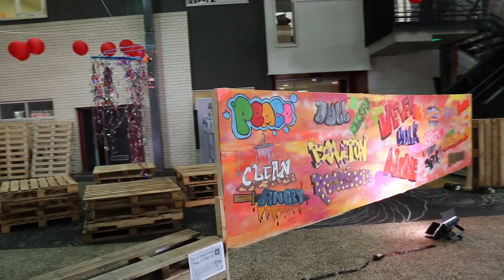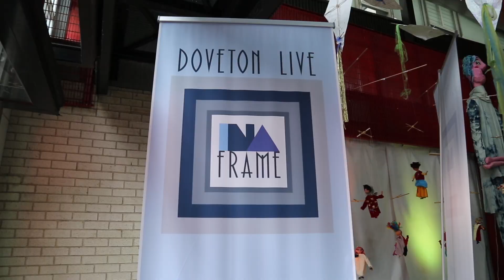In A Frame @ SummerFest 2018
Experience a walking tour through the art, tech, film, multimedia, junk orchestra, performing arts and food festival from SummerFest 2018.